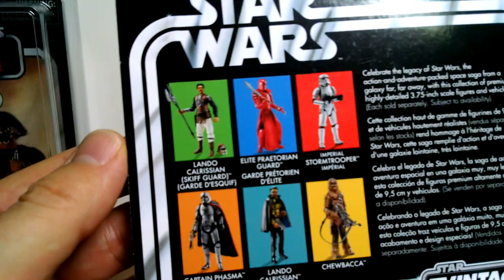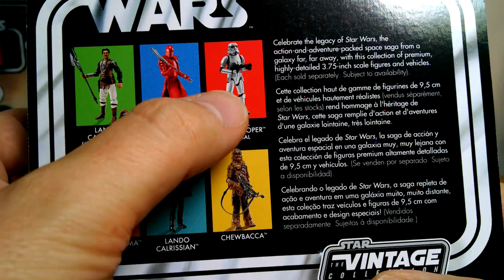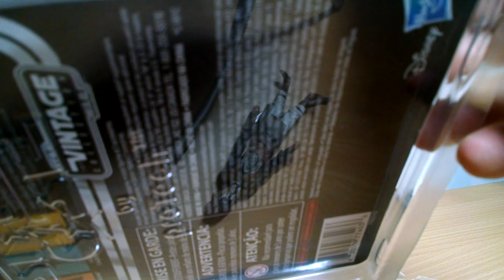Star Wars Vintage Collection VC144 Lando Calrissian 3.75”Skiff Guard Figure Review | By FLYGUY